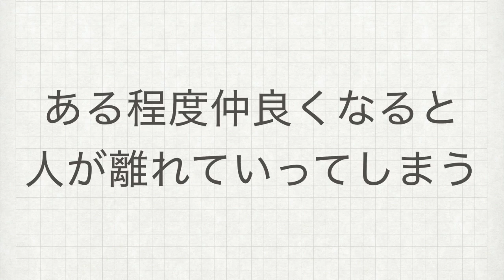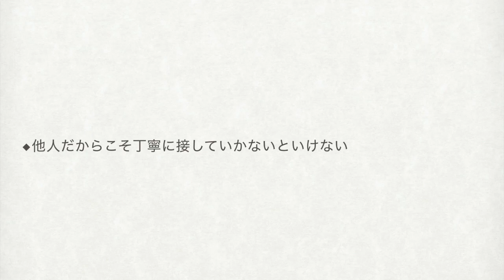距離が近づくにつれて、嫌われていく人の特徴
2つのポイントとは何なのか・・・？

◆公開講座

【関連ワード】
距離　距離が近づく　嫌われる　親しき仲にも礼儀あり
コミュニケーション　人間関係　対人関係　嫌われる人
人が離れていく　孤立　嫌われる人の特徴
コミュ力　甘える　依存　依存体質